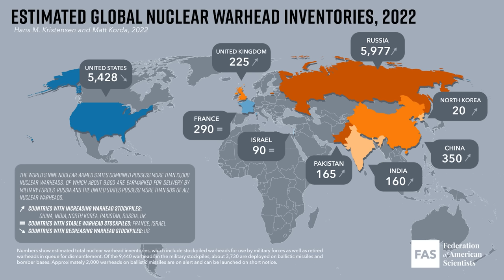உக்ரைனுக்கு புதிய அழிவு | Russia’s Winter Strategy in Ukraine | Russia Fully Prepared | TAMIL | SKA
In this latest Dream Big with SK video, we will be discussing why it is time to ‘stop’ Zelensky and Ukraine!

We will also be discussing what is NATO’s Strategy in Russia Ukraine War. We will also be discussing what is the current reality of Russia Ukraine war.

We will also be discussing Russia's intention and war strategy against Ukraine.

We will also be discussing US-Led NATO's Intention & Strategy against Russia.

We will also be discussing the Difficult Choices For Ukraine! how Ukraine is being trapped by America and NATO countries.

In this latest Dream Big with SK video we will be discussing Russia's report about a major dam being hit by a US missile system.

Ukraine’s Russian-held Nova Kakhovka dam has been damaged in shelling by Ukrainian forces, Russian news agencies report, citing emergency services.

We will also be discussing Kherson energy provider says no electricity in the city: RIA news agency

We will also be discussing Southern Ukrainian cities shelled overnight: Authorities

We will also be discussing Ukraine's warns of Russian ‘brutality’ in the eastern region.

We will also be discussing the Nova Kakhovka dam damaged in shelling: Russian media.

We will also be discussing Kyiv power cuts could turn into ‘indefinite’ blackouts.

We will also be discussing Russians say they have entered the city of Bakhmut.

US and Ukrainian officials acknowledged that Zelenskyy’s ban on talks with Putin had generated concern in parts of Europe, Africa, and Latin America, where the war’s effects on costs of food and fuel are felt most sharply, the Post said.